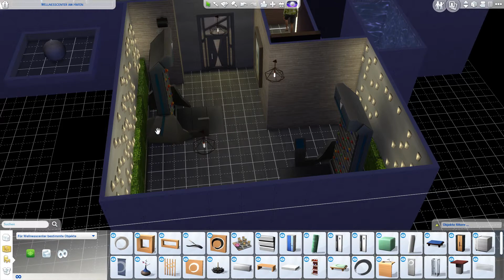Heureka! Eine Dusche!!! • 009 • SIMS 4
Endlich! James hat genügend Geld zusammengesammelt, um sich eine kleine Dusche leisten zu können - ein Problem weniger!

►Mein Gallery-Name: missyphoenyx